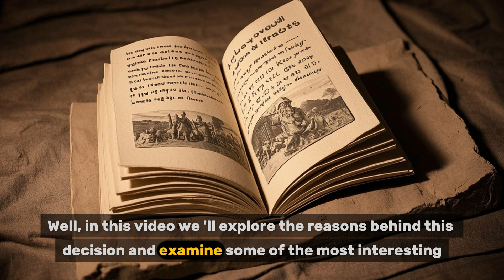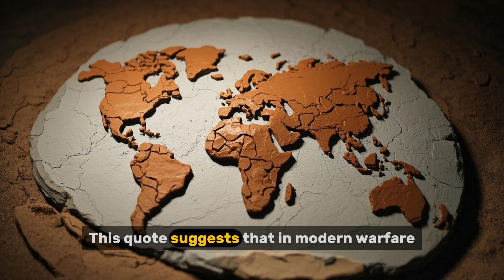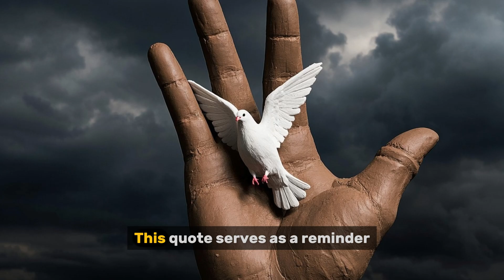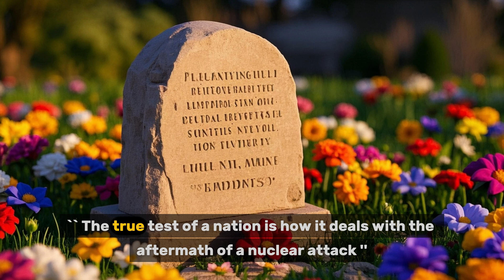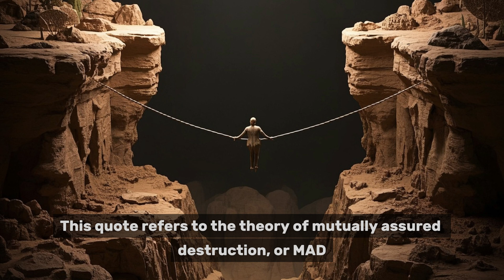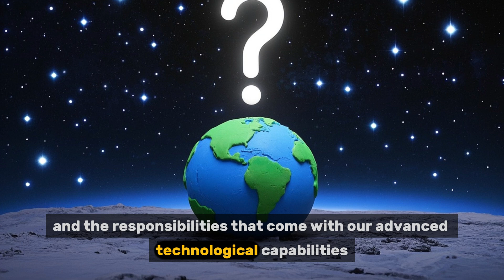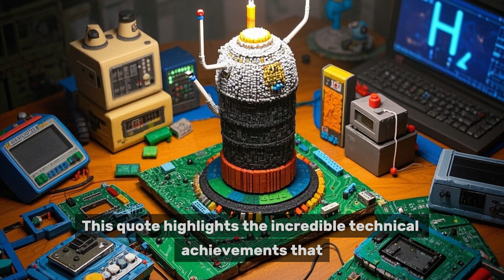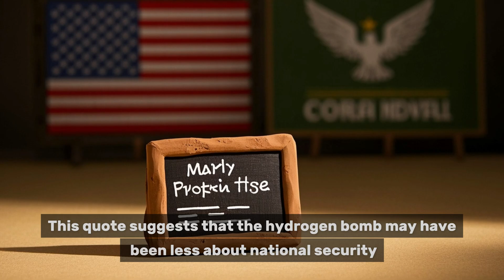The 10 Biggest MISTAKES You're Making About Cold War History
⚠️ 10 Chilling Truths Behind 💣 Cold War Lies? The Real Reason the Hydrogen Bomb Was Made 🧊🔥
💣 The Hydrogen Bomb: Humanity’s Most Terrifying Invention? 🔥🧠

What do some of the most haunting quotes about nuclear weapons really tell us? In this video, we dive deep into 10 powerful quotes about the hydrogen bomb, nuclear deterrence, and the terrifying genius behind one of humanity’s deadliest creations. From Cold War secrets to the moral dilemmas of science, these quotes will leave you questioning everything we think we know about war, peace, and power. 🌍

👉 Watch till the end to discover which quote reveals the true cost of human innovation.

📌 Timestamps:

00:00 – Intro: The Age of Nuclear Fear
00:34 – No. 10: Do Nations Really Protect Their Citizens?
01:18 – No. 9: "A nuclear weapon is the ultimate instrument of destruction."
02:25 – No. 8: The Horrors of Hiroshima and Nagasaki
03:30 – No. 7: "The hydrogen bomb is a symbol of the awesome destructive power of science."
04:42 – No. 6: How Would a Nation Survive a Nuclear Attack?
06:00 – No. 5: "Nuclear deterrence assumes rationality."
07:12 – No. 4: The Hydrogen Bomb and Human Nature
08:28 – No. 3: A Cold War Mentality or Military Strategy?
09:35 – No. 2: "A testament to human ingenuity"—But at What Cost?
10:42 – No. 1: The Military-Industrial Complex Exposed
12:00 – Final Thoughts + A Question for You

Ever wondered how the hydrogen bomb compares to other devastating forces — or even bizarre internet memes like a coughing baby? In this video, we explore the terrifying reality of the hydrogen bomb vs atomic bomb, how it differs from a regular nuclear bomb, and why it's considered one of the most powerful weapons ever created. From historic hydrogen bomb tests in the Pacific Ocean, to simulations, explosion animations, and even controversial memes like hydrogen bomb vs orphanage or Teemo, we break it all down. Whether you're here for the science, the mechanism, or just want to watch a wild hydrogen bomb video, this is the ultimate guide.

Take a deep dive into the most powerful explosions ever recorded in human history — the hydrogen bomb tests. From the haunting 1952 hydrogen bomb test by the USA, to underwater detonations near Bikini Atoll and the Marshall Islands, this video features rare and intense hydrogen bomb test footage. We’ll explore global tests including those by Russia, China, India, and North Korea, examining their political impact and terrifying force. Whether you're searching for a hydrogen bomb test video in Hindi, want to understand the science, or are curious about oceanic detonations, this is the ultimate visual history of the H-bomb era.

What’s the real difference between a hydrogen bomb, an atomic bomb, and a nuclear bomb? In this powerful documentary-style video, we break down the history of the hydrogen bomb, reveal who invented it, and explain exactly how it works — with animations and rare explosion footage. You’ll witness the raw power of hydrogen bomb explosions, including underwater atomic tests and a look at every nuclear bomb explosion in history. We also explore which countries possess hydrogen bombs, how thermonuclear bombs compare to atomic bombs, and whether a non-nuclear hydrogen bomb is even possible. If you've ever wondered about the science, the politics, or the terrifying scale of these weapons, this video has it all.

Discover the timeless strength of stoicism and the power of silence through stoic wisdom and reflective silence.